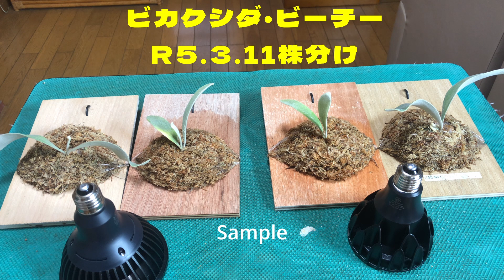【徹底比較】高価LEDと安価LED、価格で【成長】に差がでるのか？【実際】にビカクシダを育て検証します。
植物育成LEDライト、価格に大きな違いがあるが、実際に高価LEDと安価LEDで育てたらいったいどんな結果になるのか検証する動画です。成長の遅いビカクシダにて検証です。